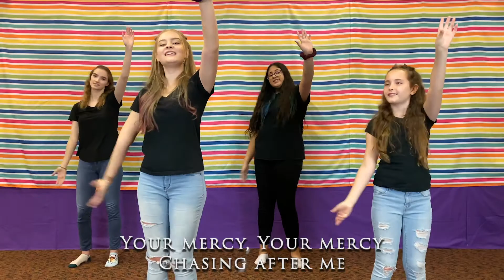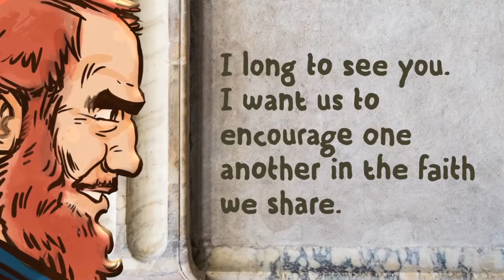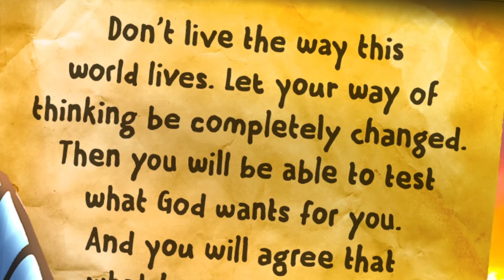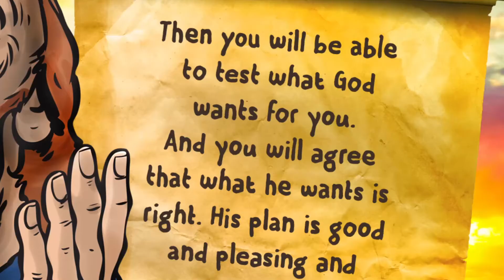Dig Deep | Discover What Matters Most - Week 5 | Carefree Kids Elementary